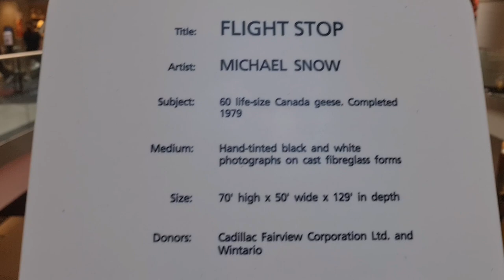How to pass a job interview - Tips | My first Job Interview in Canada | The Pinoy Dreamer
Hello, Dreamers!

In this video, I have shared a little about my first job interview in Canada. This is how to pass or ace a job interview and get that dream job you wanted! There are a lot of preparations that you need to do before the interview as you need to be prepared ahead of time.

I have also shared in this video the Nathan Phillips Square, the Toronto City Hall, the Toronto Old City Hall and lastly the Eaton Center, the biggest mall in the heart of the Toronto Metro.

Editor: Capcut
Thumbnail: @Picsart